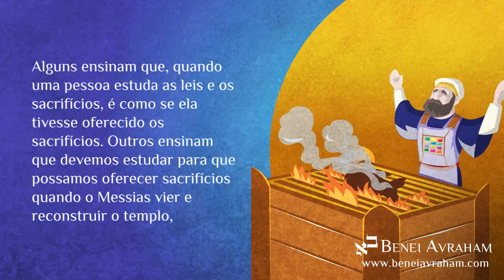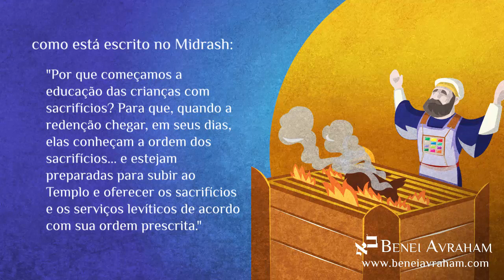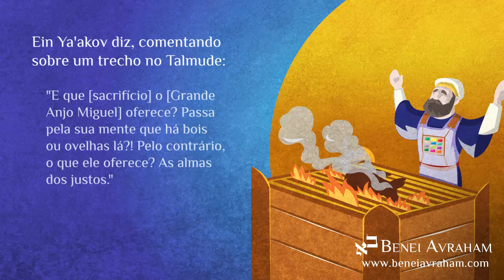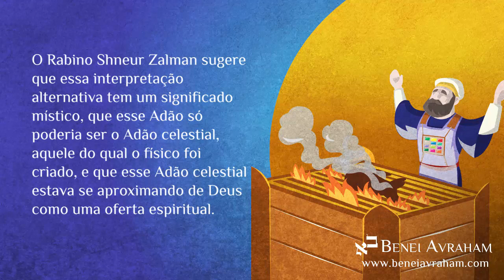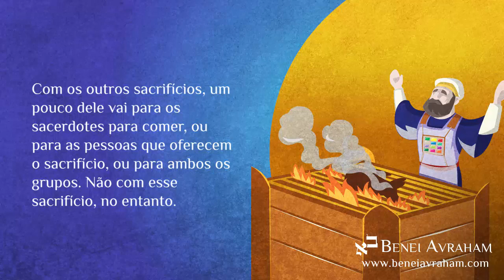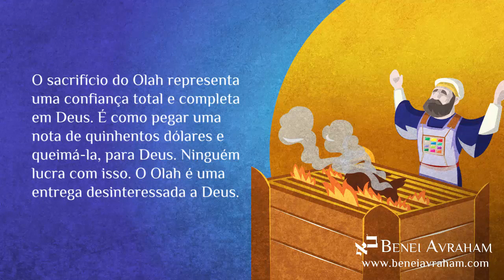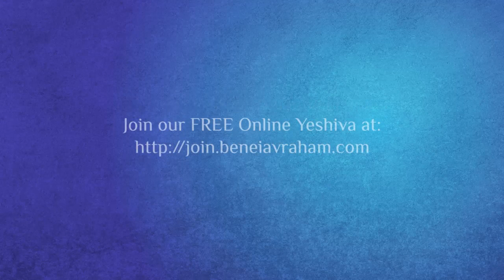Yeshua na Torá - PARASHÁ VAYIKRA - Messianic Jewish Bible Study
Vayikra: O Significado Profundo do Sacríficio de Yeshua e o Olah na Torá

A porção da Torá de Vayikra revela uma riqueza de significados por trás dos sacrifícios, especialmente o Olah, e sua conexão com Yeshua como o Messias. Junte-se a nós nesta exploração das Escrituras Sagradas e descubra como o sacrifício de Yeshua ecoa os princípios do Olah, oferecendo uma compreensão mais profunda do plano divino para a humanidade.

Entenda como os sacrifícios descritos em Levítico apontam para Yeshua como a oferta definitiva, proporcionando expiação pelos pecados e abrindo o caminho para a reconciliação com Deus. Explore as nuances do Olah e sua simbologia, que transcende o aspecto físico do sacrifício para representar uma entrega total e completa a Deus.

Embora alguns possam considerar os sacrifícios obsoletos, mesmo após o sacrifício de Yeshua, é crucial compreender a continuidade e relevância dos princípios por trás deles. Descubra como os sacrifícios levíticos e o sacrifício de Yeshua são interligados, cada um desempenhando um papel único no plano redentor de Deus para a humanidade.

Explore as interpretações místicas e proféticas relacionadas ao Olah, incluindo a sugestão de que o sacrifício de Yeshua reflete o conceito de um Olah perfeito e vivo, exemplificado por sua total entrega a Deus. Delve into the rabino Shneur Zalman's insights on Leviticus 1:2 and its connection to the celestial Adam, shedding light on Yeshua's role as the second Adam.

Venha conosco nesta jornada de descoberta espiritual enquanto desvendamos os mistérios do sacrifício de Yeshua e sua profunda ligação com os princípios do Olah na Torá. Prepare-se para uma compreensão mais profunda do plano divino para a redenção da humanidade e o papel central de Yeshua como o Messias prometido.